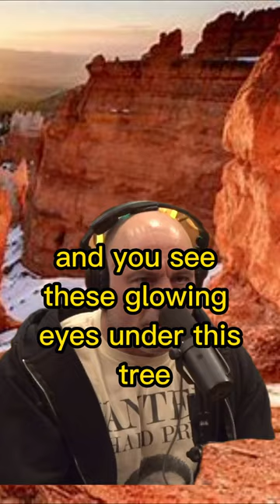Derek Wolfe's HUGE mountain lion hunt